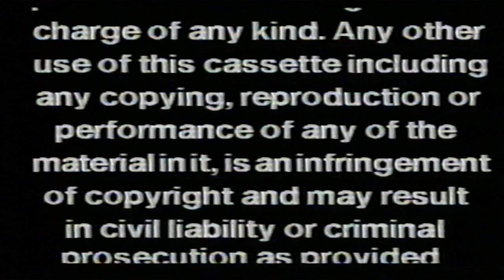Nova Entertainment Inc./Junior Home Video/Hanna Barbera Presents (1988)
Taken from the Canadian Release of The Greatest Adventure Stories from the Bible: The Creation, Noah’s Ark, etc. VHS.

Capped on the VHS to my computer from Microsoft Camera.